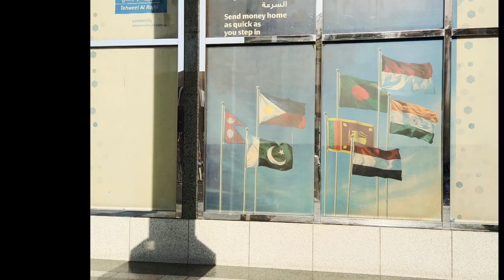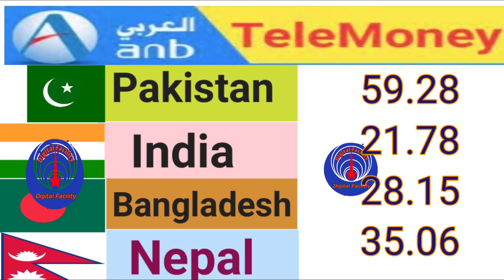Today Saudi Riyal Rate |Aaj ka riyal rate |today Saudi riyal in pakistan |riyal exchange rate aj ka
Riyal Exchange Rate today Saudi currency Pakistan Nepal Bangladesh India |25/12/2022 saudi riyal rate

Contest cover:-
Riyal to India
RIYAL
Today Riyal Rate
All country
Online rate
Currency updates
Currency rate
Al Ahlli Bank

Fwori Bank
MoneyGram

doller _rate _today
Riyal information
saudi taka
exchange _ratelive